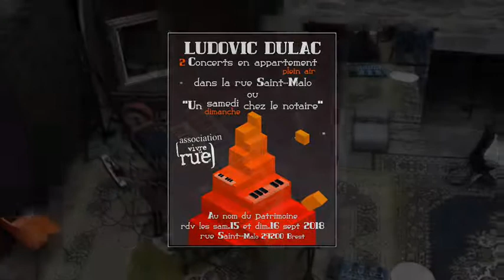LUDOVIC DULAC - "Calimero" et "Metalicson"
Ludovic Dulac : "Un univers teinté d'amour,de punk de lyrisme et de féerie juridique" aux folles et géniales Journées Européennes du Patrimoine de "LA RUE SAINT MALO, BELLE ET REBELLE" à Brest Recouvrance les 15 et 16 septembre 2018. LUDOVIC DULAC "Calimero" et "Metalicson" 5/5 vidéos de KITTY KAMERA de VIVRE LA RUE.